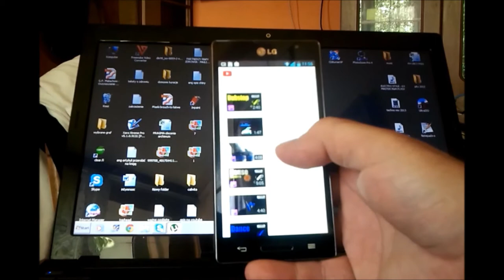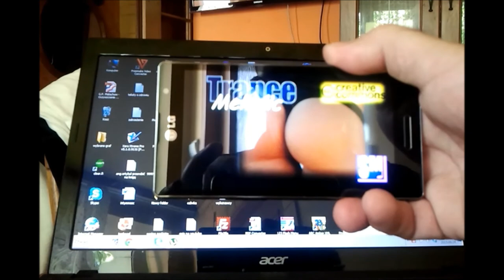Android music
Free music !
Artist: yastremsky
Song: Android Mix 2013 (SinanGUDEK Explicit Edit)

This sound is released under a CC cc-by license.